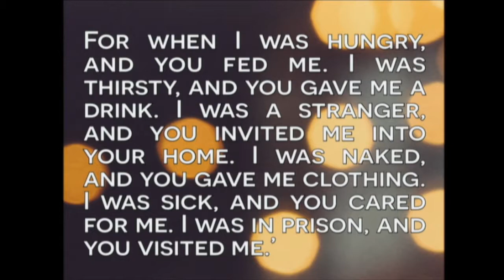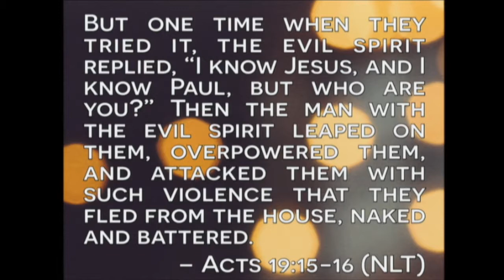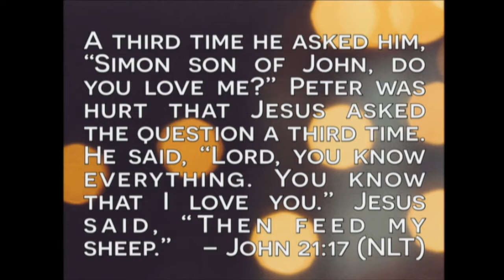Taking Off the Shades - February 3, 2019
What does it take for us to FULLY reflect Jesus to others? That’s the question we’ll pose in this message. Much like a partially reflecting moon, we often have things that are shadowing God’s life and holiness in our lives. We’ll challenge ourselves to face, deal with, and overcome whatever it is in our lives that’s shading the brilliance of Jesus. We want to be full, pure reflections of His Glory.